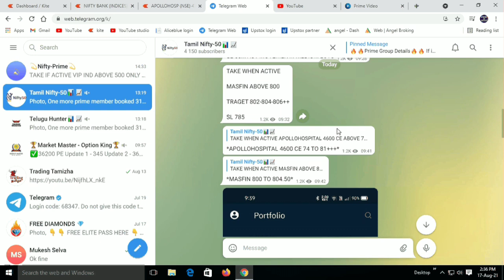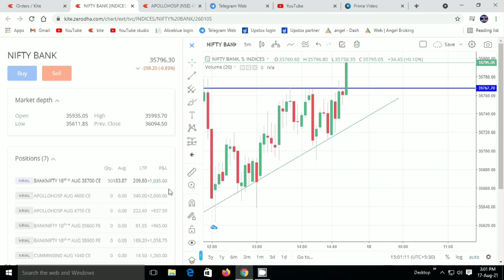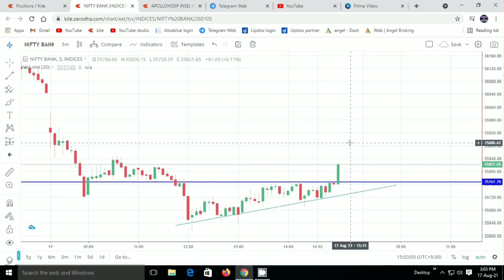Options Trading in Tamil - 17 August 21 Live Trading Demo